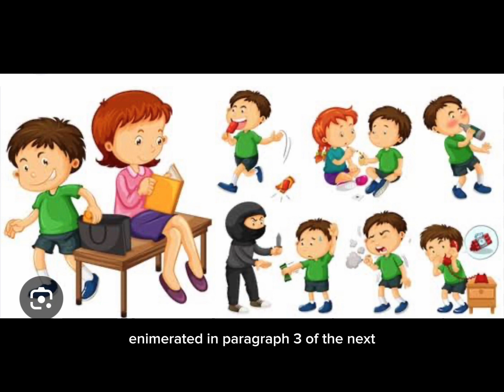What is Theft? ART.308.